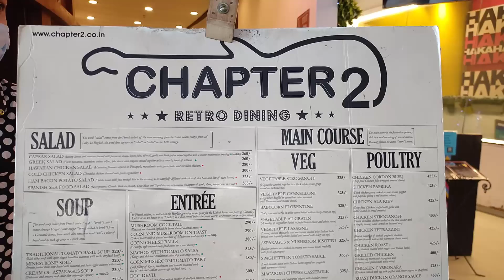best buffet in kolkata | chapter 2 buffet 🔥| CHEAPEST CHINESE BUFFET in kolkata |The Wonder Guy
Hey Guys Aaj ami giachilam mani square ar chapter 2 te. 1st time gelam okhane. sae experiance tai share korlam ae video te. kemon laglo obossoi bolo..

valo lagle video take obossoi like koro share koro pls.

Description ta prcho jkhon asha kori bhalo legechhe video ta.

Khub e goriber Set up,Please don't mind.

■Camera-Arpan Mal
■Host-Sourav Das
■Editing-Sourav Das
Venue: Chapter 2
Location: Kadapara, Phool Bagan, Kankurgachi, Kolkata, West Bengal 700054
Buffet Price: ₹499/person (Unlimited)
Buffet Timing: 12:30 PM-3:30 PM (All days)

cheap buffet,
chapter 2 buffet price,
buffet after lockdown,
buffet,
The Wonder Guy,
chapter 2 mani square,
chapter 2 restaurant,
buffet under 500,
chapter 2,
chapter 2 kolkata buffet menu,
kolkata buffet under 500,
best buffet,
kolkata buffet review,
cheapest buffet,
buffet under 300 in kolkata,